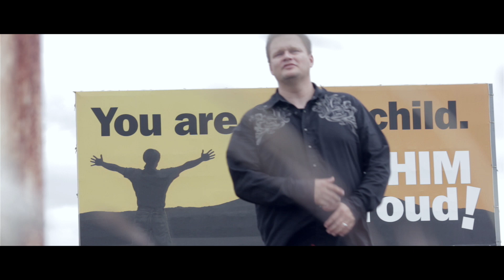We Will Overcome by Mo Howard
Low Res. Music Video of We Will Overcome from the new CD Joyful Noise by Mo Howard. There is a 4 second delay at the beginning. Enjoy!